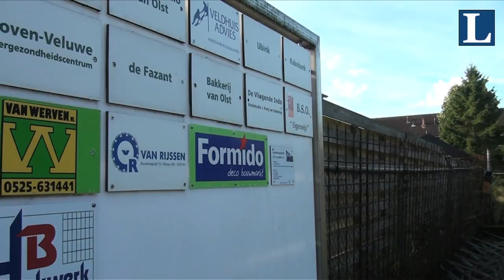Dierendag op de Kinderboerderij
Dierendag op de Kinderboerderij in Wezep
De gefilmde klas is groep 2 van de Looschool